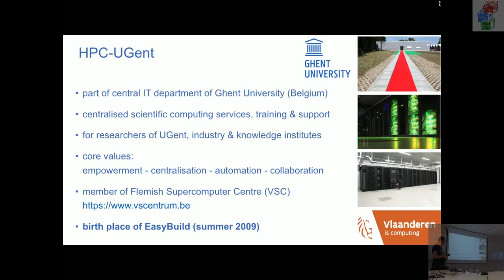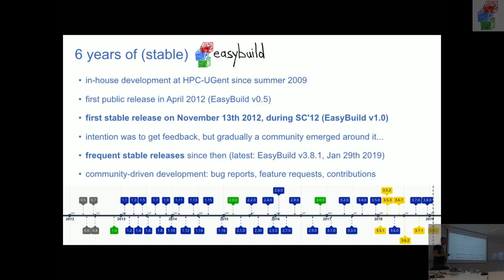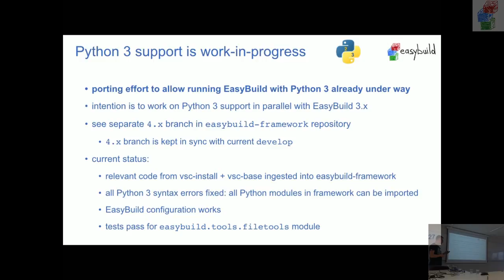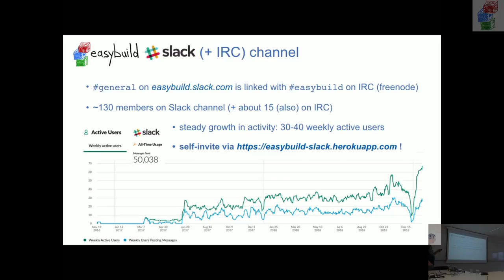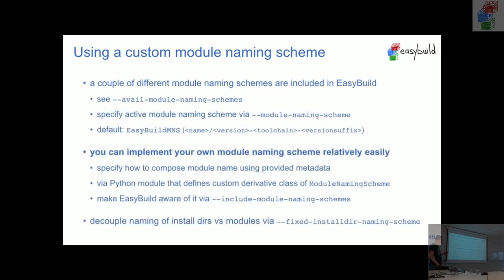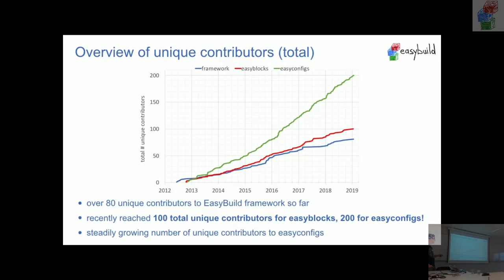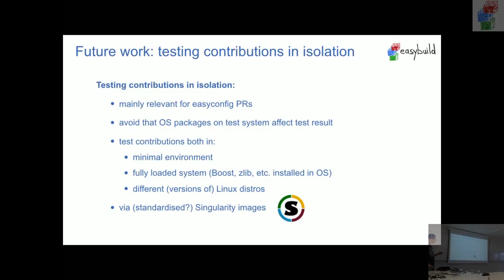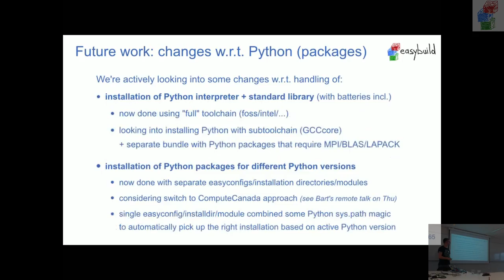EasyBuild State of the Union (4th EasyBuild User Meeting) - Kenneth Hoste (HPC-UGent)